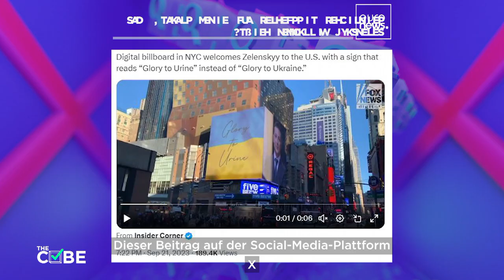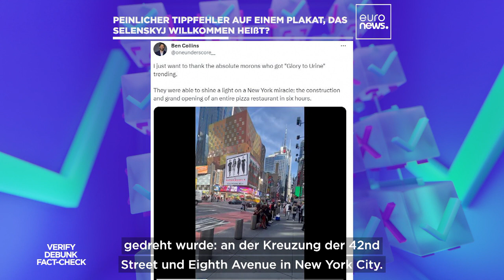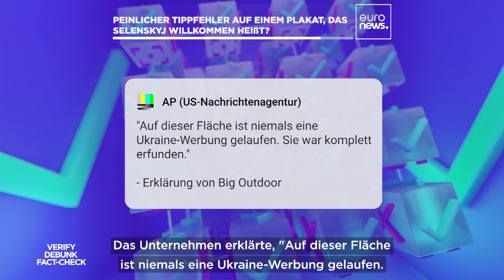"Ruhm dem Urin" - Peinlicher Tippfehler zur Begrüßung von Selenskyj?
"Glory to Urine" - "Ruhm dem Urin - steht auf der riesigen Werbetafel, die in die Nationalfarben der Ukraine getaucht ist, blau und gelb.